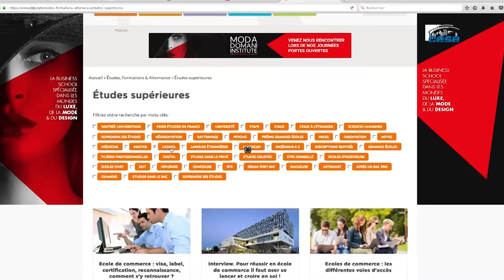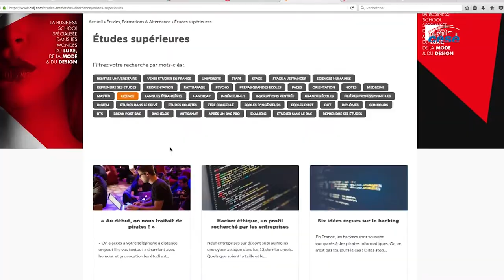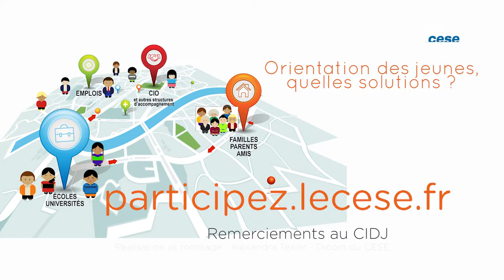L'orientation des jeunes en questions - CESE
L'orientation, un passage obligé pour tous les jeunes mais pas toujours si facile...